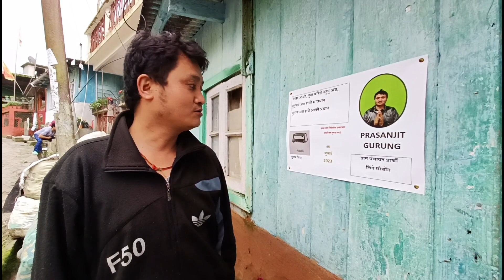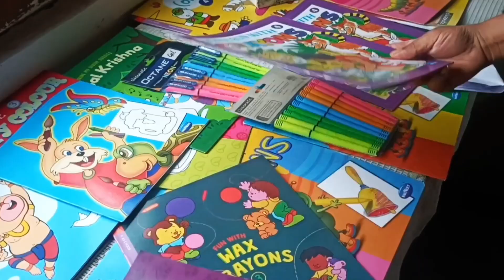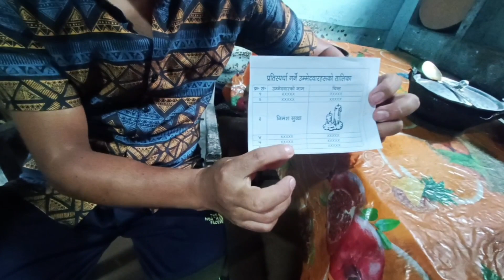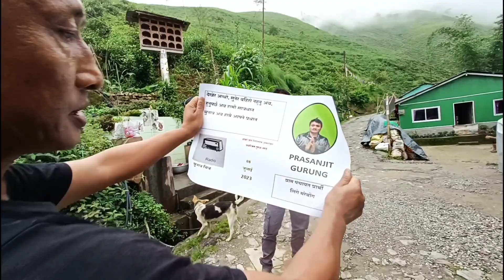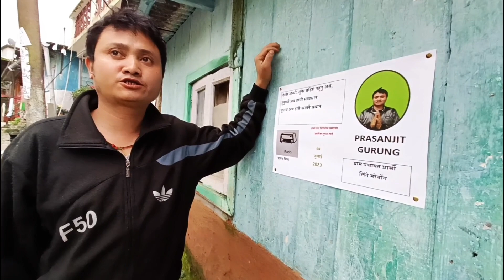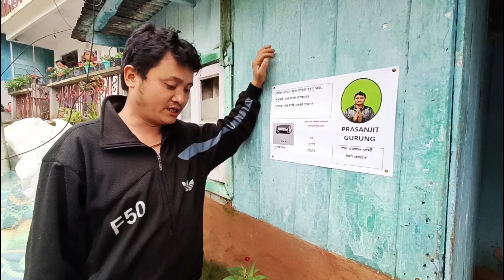Panchayat Elections in Darjeeling after 23 yrs (An educational video)